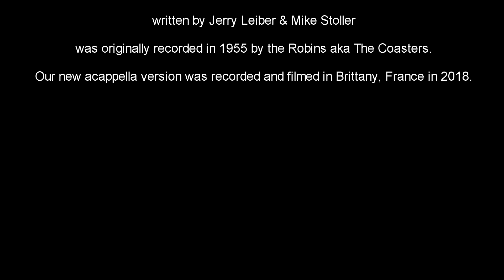Whadaya Want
The Chromatics